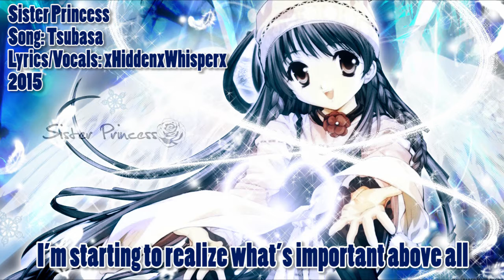【xHxWx】Sister Princess "Tsubasa" ENGLISH Cover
*Lyrics/Info Below*

I have been wanting to cover this song for the longest time, but my lyrics that I wrote for it didn't work out for a while until I came up with this version of lyrics.

Lyrics:

As I look towards the sky
I take in a small breath
And love what’s ahead of me
I don’t want to lose sight
Of everything I see
Please let me remember that scene
As I look I am given a single glance
Of what tomorrow looks like
I don’t want to let go of that day
So I take off and begin to run away

I will go and spread my wings so I can soar the sky
Before everything I know ends
I will search until I find what my heart treasures most
Before I start to lose my way
I can no longer be patient and wait for someone
To give me what my heart longs for
I want to keep holding these feelings I found joy in
That had my heart beating so fast
I will not give up searching

I dream the same dream
About how I fly in the sky
When I wake up I feel
I can do many things
So I leave and I live out my dream
If I stumble and I fall down on my face
I will just get back on my feet
I will learn to hold back all of my tears
So that I become stronger to face my fears

I will go and spread my wings as long as I can fly
So I understand what I’ve seen
I was not born with this courage I have deep inside
Just to give up and fly away
I can’t seem to stop thinking about all those feelings
That are flowing out of my heart
I pick up my speed so I can fly further away
I will never give up hoping
This is how I’ll keep living

I know I’ll find what my heart’s searching for
The treasure buried somewhere
I know it will be something that I can learn from
I will finally know what I seek
And as long as I keep dreaming
Somewhere I will find the energy to keep looking
And no matter
How long all of this takes
I won’t stop til I find what I need
I’m starting to realize what’s important above all
More than anything in the world
I no longer need to set any goals for myself
Continue on flying
So I can see what I have not seen
While I still have my wings

This is just a cover so it may not be perfect, so please comment using compliments or constructive criticism.  :)

If you would like to use them, please give credit to me and place a link of this cover either on the video or in the description. Also I would love to listen to it so please send me the link!  Thanks! :)

I DO NOT CLAIM OWNERSHIP OVER THE ORIGINAL COPYRIGHTED MATERIAL.